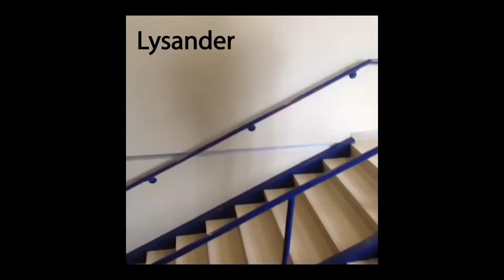Updates + Dammerung Vines | Darker Larper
✨They/Them or You'll be condemned!✨

Dann✨They/Them✨is a Non-Binary BIPOC content creator documenting their larp related activities. Adventures, academics, and creation are all on the docket here!

Some general larp & life updates, plus some Dammerung Vines (DammerVines) of the Sudelanders.

DarkerLarper
Creator. Larper. Academic. Grade A Certified Nerd.
Just remember, I'm a larper, just darker.

Find me on the internet!! In the places @DarkerLarper (yes, all the places)